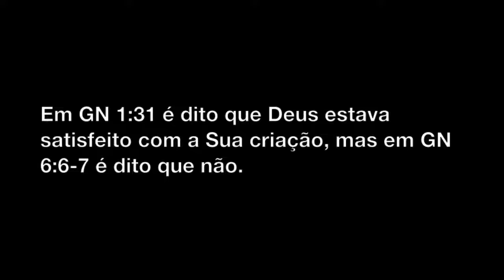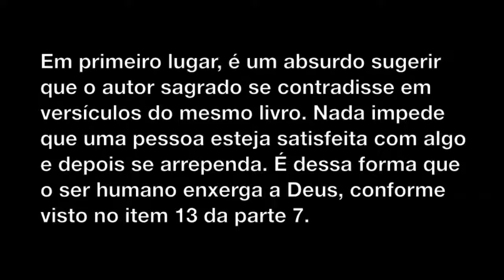Aparentes Contradições da Bíblia - Parte 286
Texto:
Seguem mais algumas aparentes contradições da Bíblia...
571) "Contradição":
Em NM 3:14-15 é dito que Deus ordenou que Moisés contasse os levitas, mas em NM 1:48-49 e 2:33 é dito que não.
Resposta:
Em primeiro lugar, é um absurdo sugerir que o autor sagrado se contradisse em versículos do mesmo livro. Os textos referem-se a dois censos distintos: no primeiro, Deus mandou não contar os levitas (NM 1:48-49 e 2:33), mas, no segundo, Deus mandou contar os levitas (NM 3:14-15).
572) "Contradição":
Em GN 1:31 é dito que Deus estava satisfeito com a Sua criação, mas em GN 6:6-7 é dito que não.
Resposta:
Em primeiro lugar, é um absurdo sugerir que o autor sagrado se contradisse em versículos do mesmo livro. Nada impede que uma pessoa esteja satisfeita com algo e depois se arrependa. É dessa forma que o ser humano enxerga a Deus, conforme visto no item 13 da parte 7.

-Eu
-Meus familiares
-Meus amigos
-Meus colegas
-Meus conhecidos
-Meus inimigos